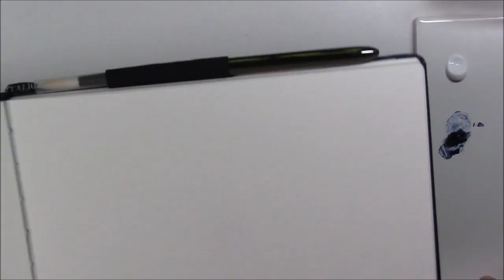Trying out CASEIN | First impressions and SPOON painting demo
I tried a new medium. Casein is a milk-based paint that is much older than oil paint and is  similar to gouache. I painted a few spoons in my sketchbook to get more familiar with it.
Have you ever tried it?

EDIT: If you would like to learn more about casein, I published a Skillshare class about it, and I'm super excited to share it with all of you. This link will give you your first two months on Skillshare for free
Here's my intro video on YouTube, if you want to know what the class is all about

It helps my channel to be discovered and grow.

*SUPPLIES
- Richeson Casein paint
- Princeton Velvetouch 3950 brushes
- Pentalic watercolor journal